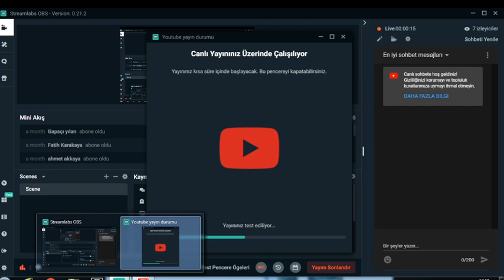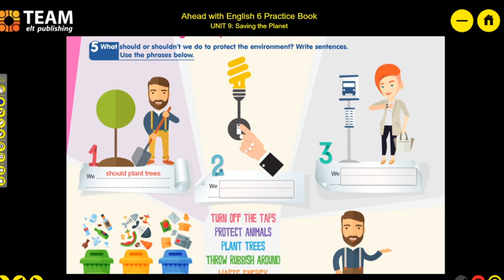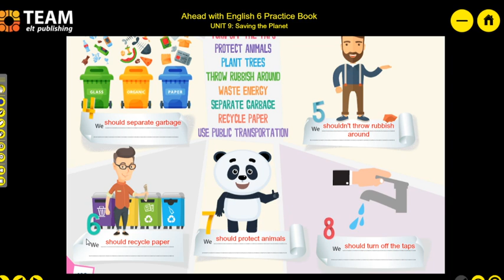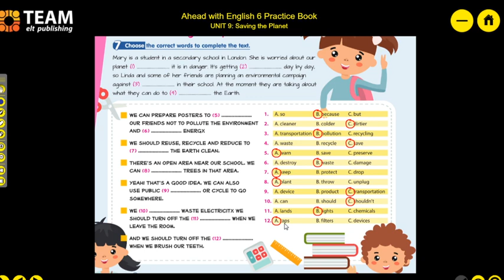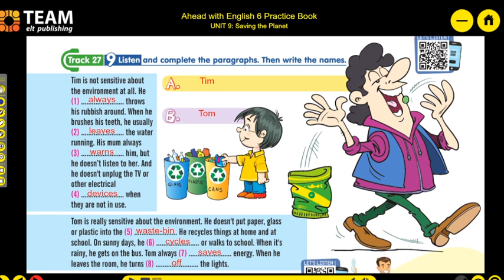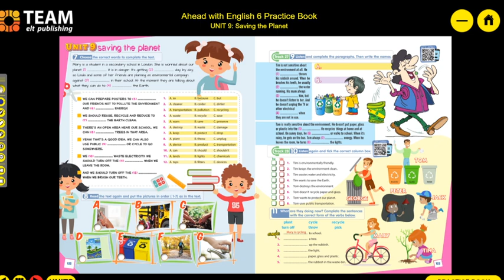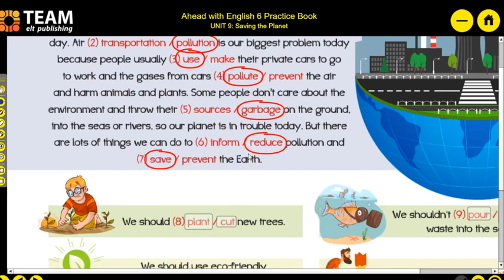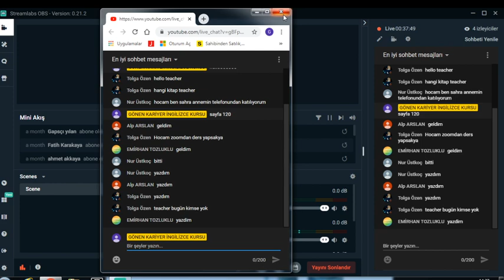nuray teacher 6.SINIF 21.05.2020